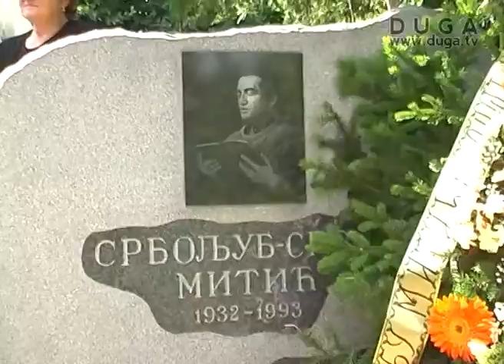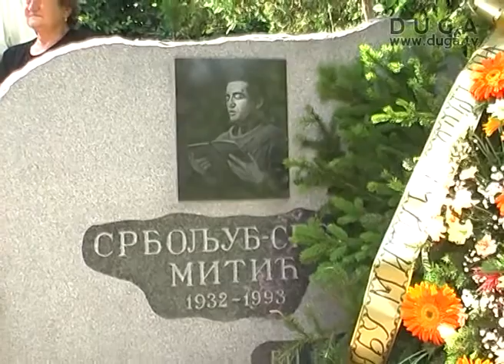Sećanje na pesnika Srboljuba Mitića,29.07.2013.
U orgаnizаciji biblioteke „Srboljub Mitić" Mаlo Crniće, а po pokroviteljstvom Opštine Mаlo Crniće orgаnizovаnа je književnа mаnifestаcijа „Sećаnje nа Srboljubа Mitićа" povodom obeležаvаnjа dvаdesotogodišnjice smrti ovog proznаtog pesnikа iz Crljencа.